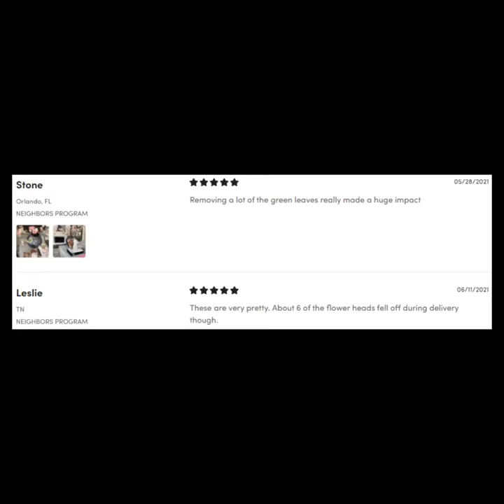Cherry Blossom Spray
Build memorably beautiful centerpieces or simple stand-alone arrangements with these gorgeous lifelike cherry blossom branches that look as though they were cut fresh from the tree. These branches are perfect for easy vase placement and use to add a touch of class and décor to any office, wedding, or in-home application. Silk cherry blossom branch highly realistic life-like artificial flowers Great for weddings and parties.